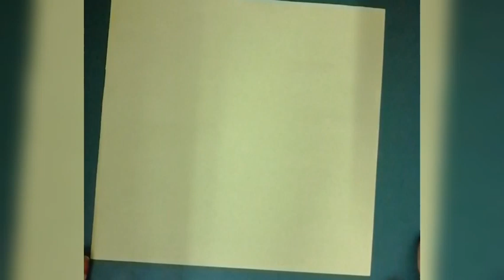How to make a hen craft | Naif's Art and craft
Musician :@iksonmusic